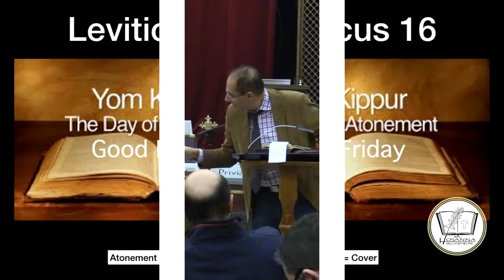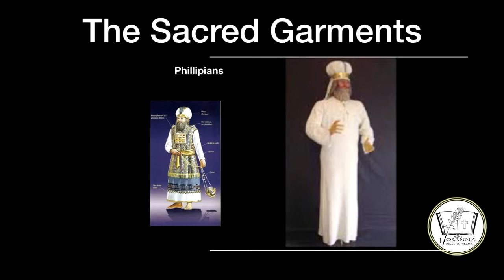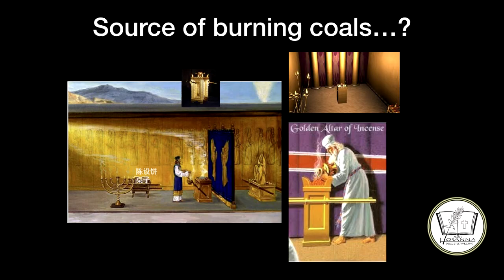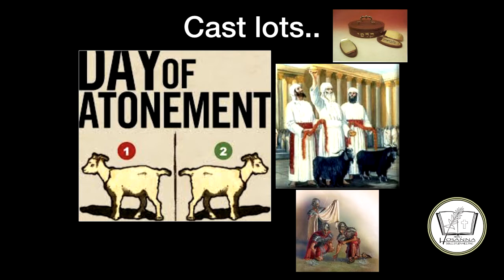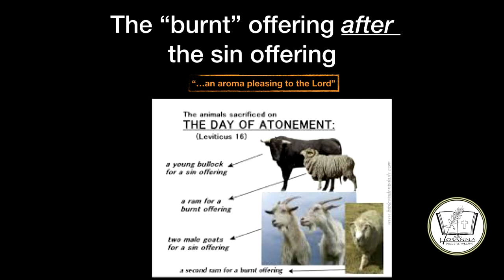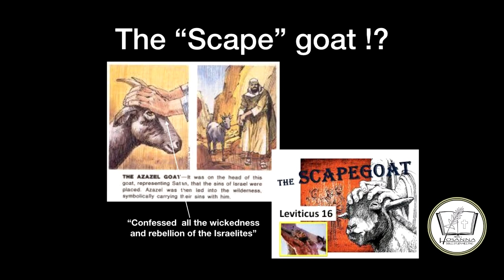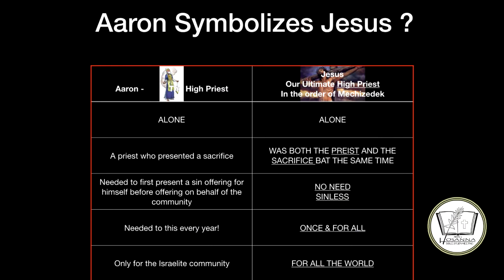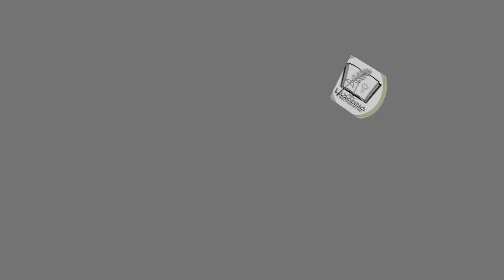Dr. Yasser Botros - The Day of Atonement - Hosanna Group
The Day of Atonement is the heart of Leviticus. Without that atonement no sin would be forgiven, no sacrifice would have any value or impact.